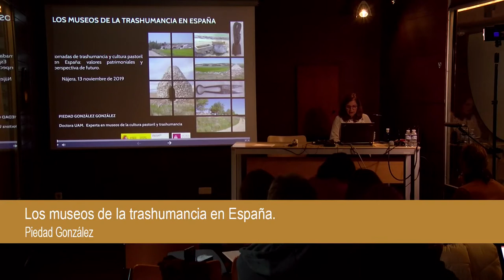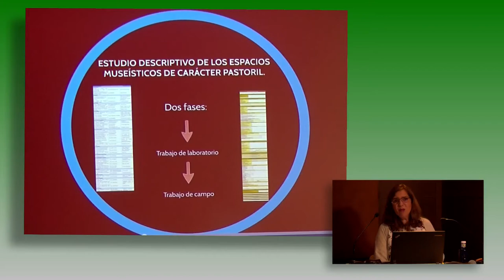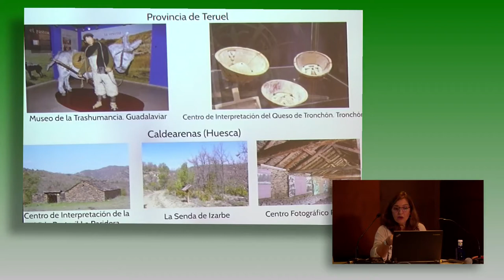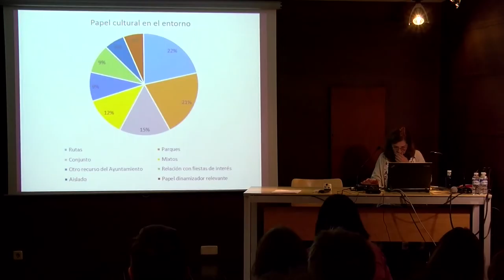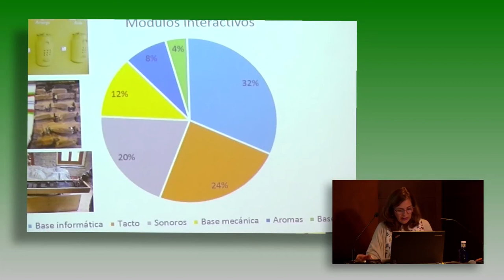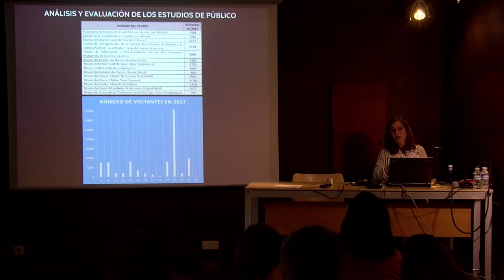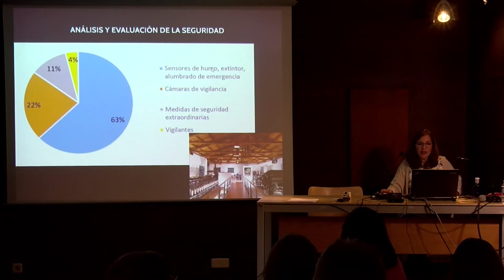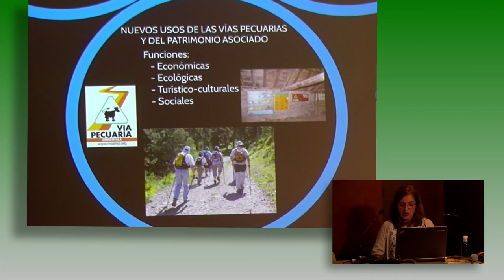Piedad González González. Los museos de la trashumancia en España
Piedad González González experta en museos, realizó una intervención centrada en el análisis de distintos espacios museísticos dedicados a la cultura pastoril y la trashumancia.